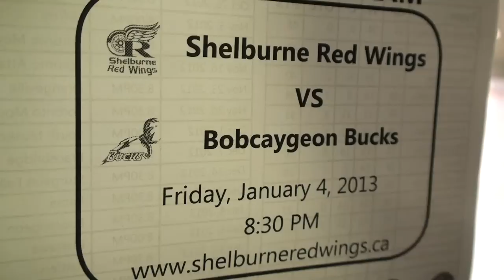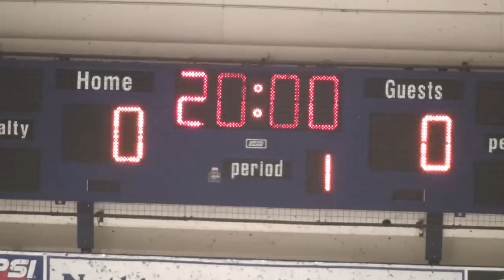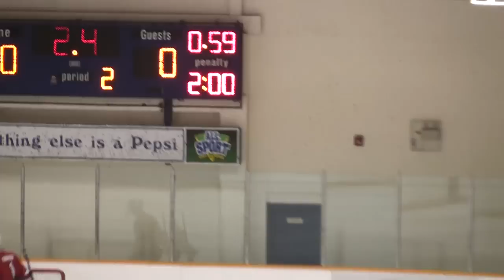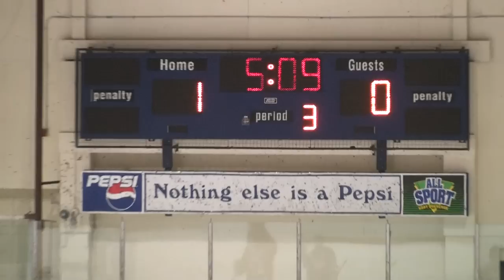SHELBURNE RED WINGS vs BOBCAYGEON BUCKS - Jan 4, 2013 - 2012/2013 Regular Season